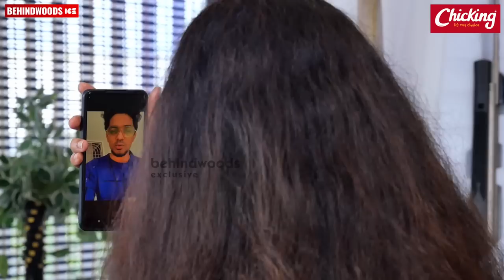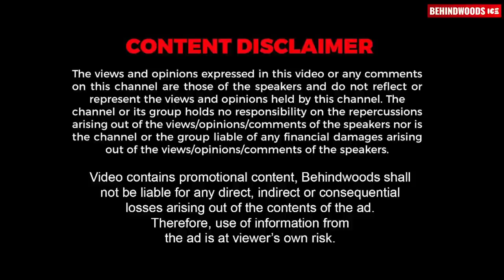"Akhil Marar ജയിക്കാൻ വേണ്ടി എന്തും വിളിച്ച് പറയും" | Bigg Boss Anu Joseph | Interview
In the world of kitchenware, Topline is a trusted name with a rich heritage, offering a wide array of quality cooking and kitchenware that is designed for durability, superior quality and food safety.
The brand, Topline began in Dubai and grew to include the Middle East nations, while now we focus on all of Kerala.
We distribute tri-ply, stainless steel, nonstick, hard anodized cookware. All your needs are met here at Topline Kitchenware.